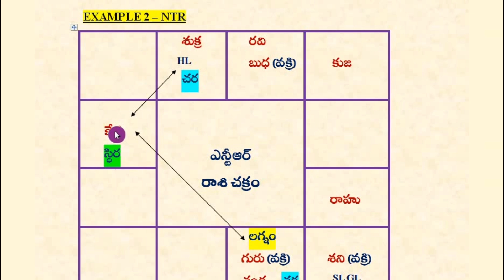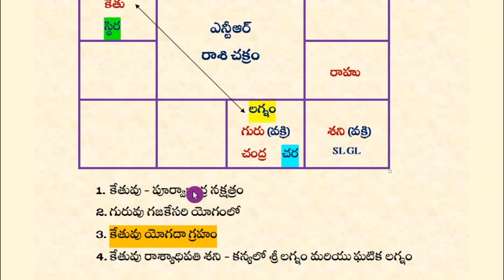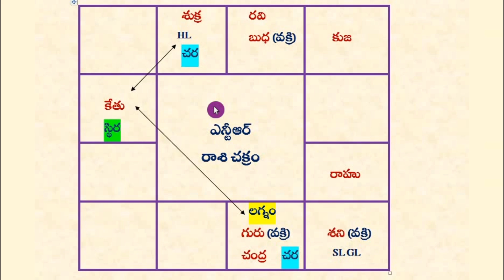Rahu Ketu Political Success | Political Power by Rahu Ketu | Rahu Ketu Sudden Success and Popularity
1) Rahu Ketu Political Success
2) Rahu Ketu and Political Power
3) Rahu Ketu Sudden Success
4) Rahu Ketu and Popularity
5) Rahu Ketu Sudden Events